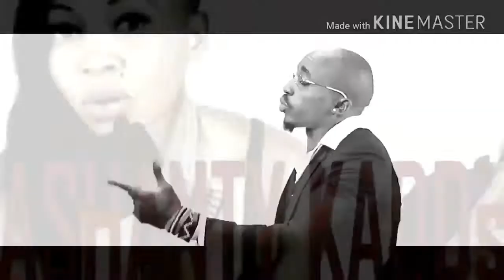Sweet Mbalala MO MONEY ft Ashanty Kadds × Chef 187 zambian music 2017